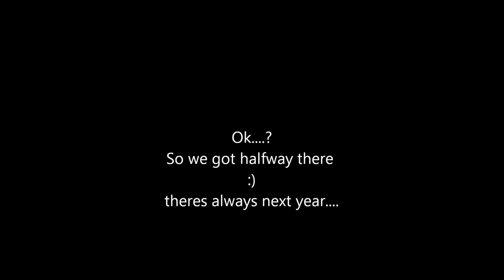Daramalan College Rocket Program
Daramalan College heads for the moon